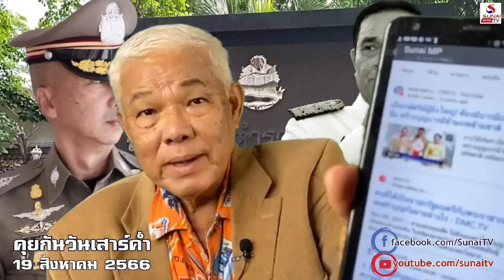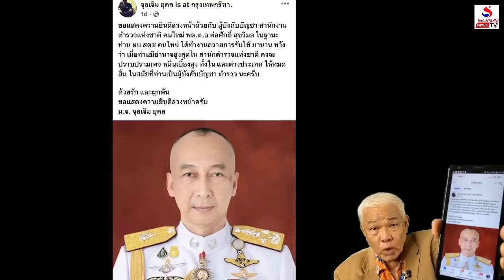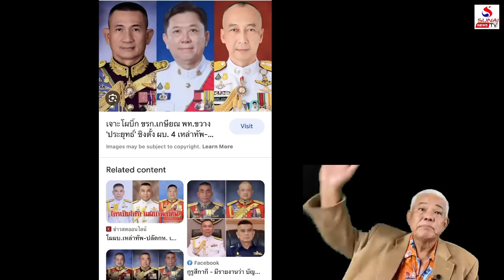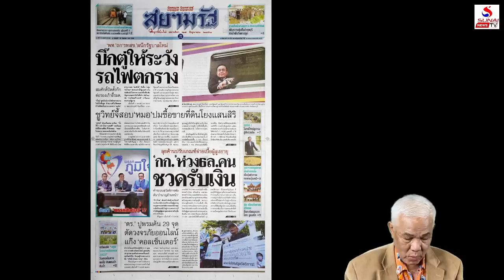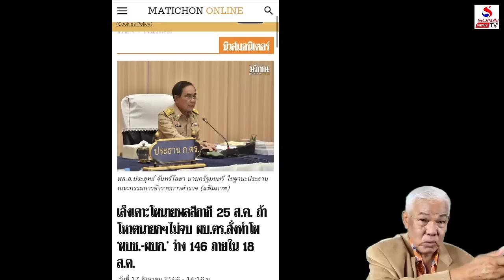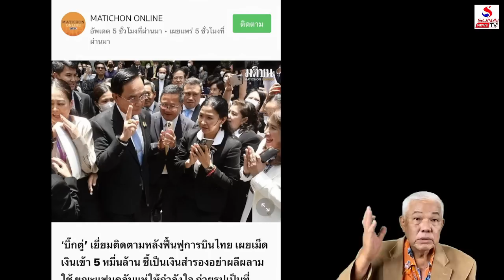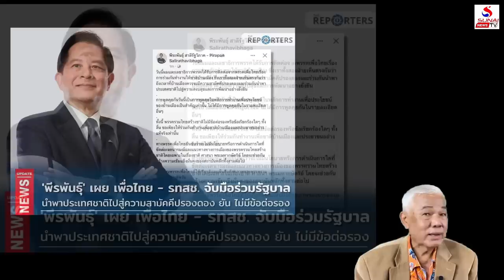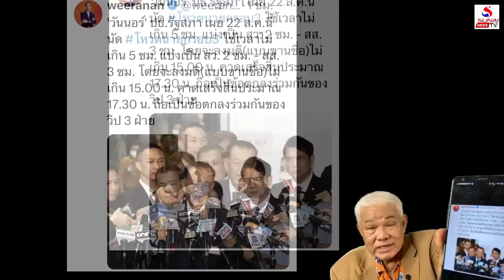ร.10ไม่ทันโปรดเกล้า, หม่อมเจ้าเปิดหวอตั้ง ผบ.ตร.ก่อน / คุยกันวันเสาร์ค่ำ ตอนที่ 2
คุยกันวันเสาร์ค่ำ 19 สิงหาคม 2566
ตู่กายแก้วการเมืองงมงาย, ตายแต่ยังตั้งนายก-ทหารได้